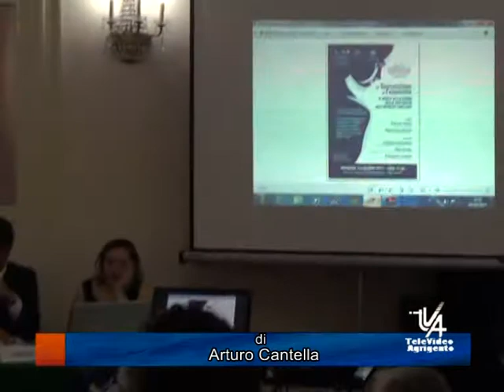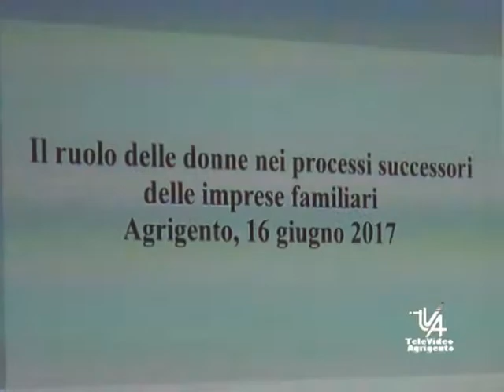TVA SERV FIDAPA AGRIGENTO